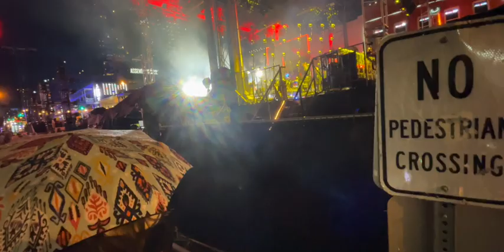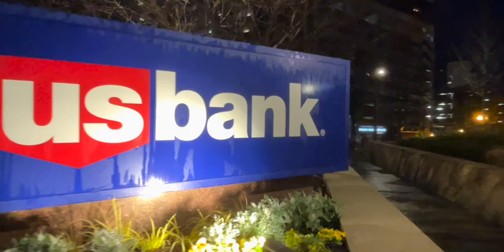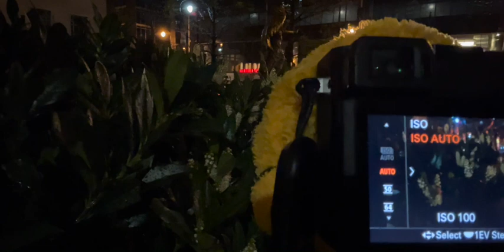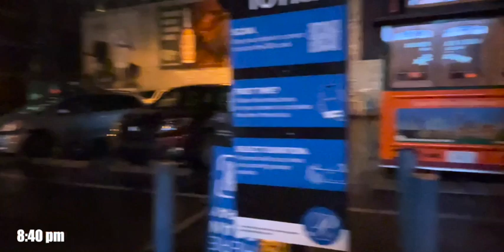POV RAIN STREET NIGHT PHOTOGRAPHY (DOWNTOWN MUSIC DISTRICT)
this is my very first rain night photography.fortunately, we have street music concert and additional event makes more fun.how enjoyable the rain photography in the rain is. that is more fun than the regular night scenes for sure